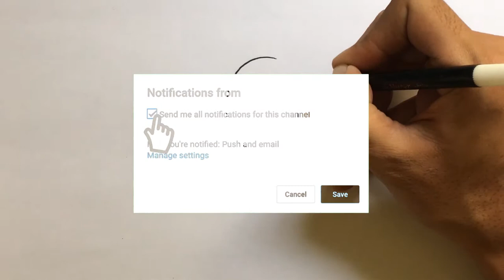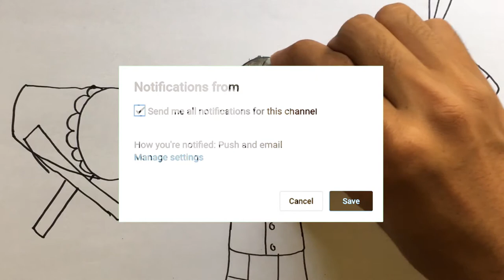Menggambar Ketupat Lebaran Bahagia Ramadhan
Hey kali ini kita belajar Menggambar & Mewarnai Ketupat Lebaran Bahagia Ramadhan dengan crayon Titi bersama anak-anak TK A & TK B. Ayo ajak anak-anak yang lain untuk bergabung untuk belajar menggambar & mewarnai.